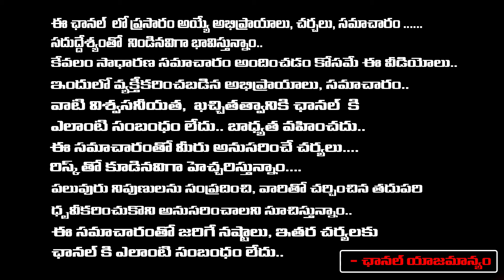Hyderabad Real Estate Drop Day By Day, But Why | Red Tv